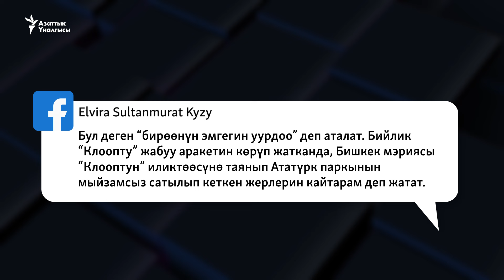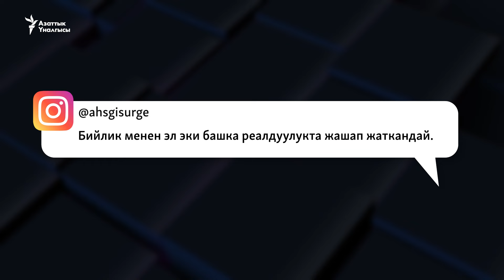Ататүрк паркы: УТРКнын иликтөөсү көчүрмөбү?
Ататүрк паркынын жери боюнча иликтөөнү менчиктеп алган журналист, элдин президентке болгон ишеними тууралуу өкмөт башчынын сөзү социалдык тармактарда талкууланып жатат. Нурболот Азамат кырнеттеги кызыктарга токтолот.